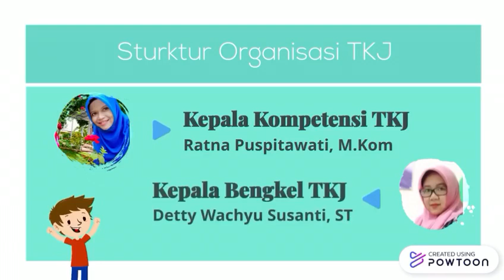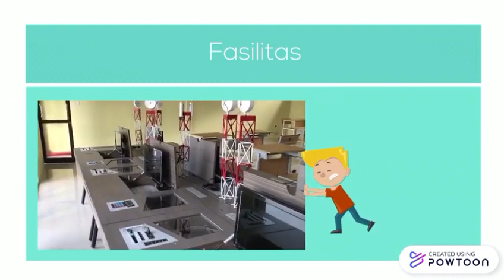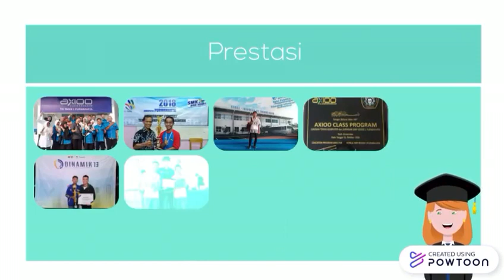Profil Kompetensi Keahlian Teknik Komputer dan Jaringan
Chanel resmi SMK Negeri 1 Purwakarta
Tetap Memandu
SMK BISA
SMK HEBAT